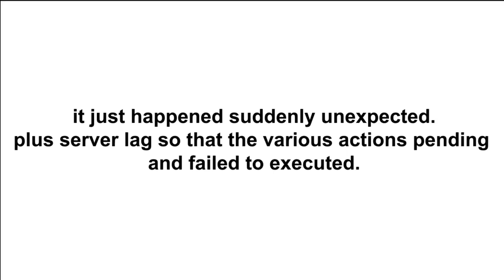[GAMEPLAY] What?? - Dead By Daylight #9 Unique Moments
Video kali ini berbeda dari yang biasanya :D :D
Ada hal unik ketika w memainkan Dead By Daylight tadi :D

Seperti apahal unik tersebut?
Selamat Menonton :)